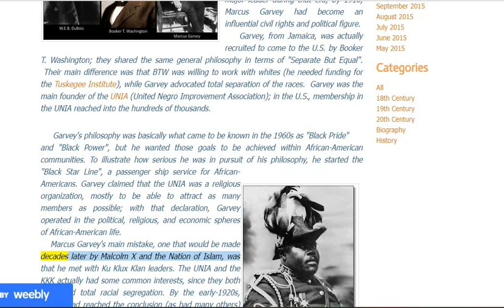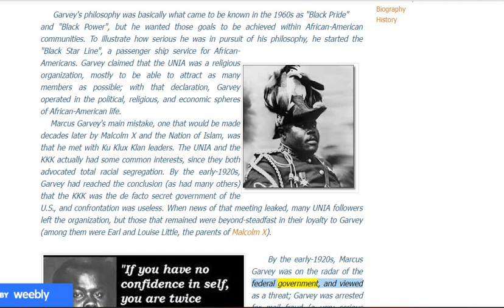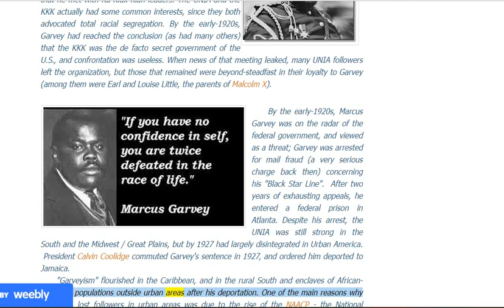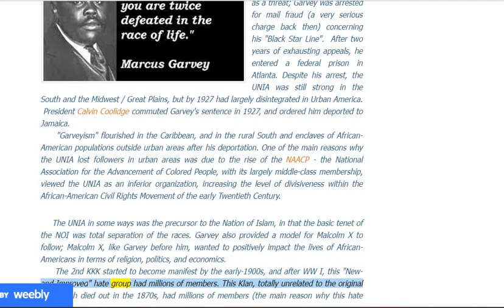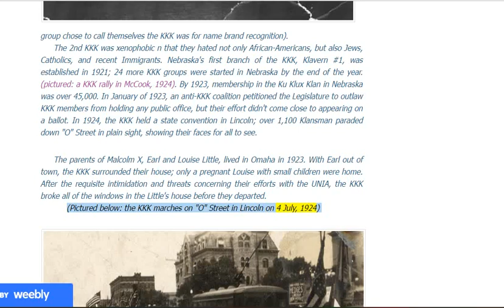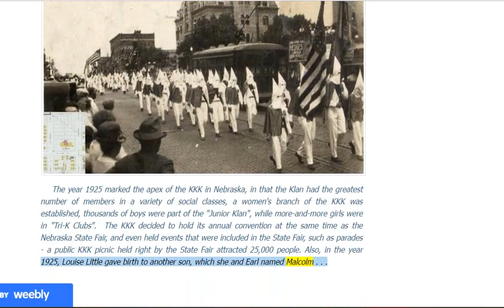🟢 Marcus Garvey and the "Ku Klux Klan" in Nebraska... oh, you didn't know 😂🤣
1. When news of the KKK meeting leaked, many UNIA followers left the organization, but those that remained were beyond-steadfast in their loyalty to Garvey (among them were Earl and Louise Little, the parents of Malcolm X).

2. One of the main reasons why the UNIA lost followers in urban areas was due to the rise of the NAACP - the National Association for the Advancement of Colored People, with its largely middle-class membership, viewed the UNIA as an inferior organization, increasing the level of divisiveness within the African-American Civil Rights Movement of the early Twentieth Century.

3. The UNIA in some ways was the precursor to the Nation of Islam, in that the basic tenet of the NOI was total separation of the races. Garvey also provided a model for Malcolm X to follow; Malcolm X, like Garvey before him, wanted to positively impact the lives of African-Americans in terms of religion, politics, and economics.